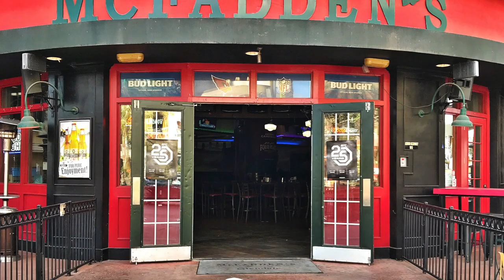1.5yo Labrador Pippen~ Labrador Retriever Trainers~ OffLeash K9 Training Phoenix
Want Off Leash K9 Training to train you and your dog?!
ecollar ,
e-collar,
e collar ,
shock collar training ,
shock collars ,
Dog Training ,
Nose Detection Training Arizona,
Scent Detection Training Arizona,
Odor Detection Training Arizona ,
K9 Scent Detection Arizona ,
Scent Detection ,
Dock Diving ,
Educator 300TS ,
Educator 1200TS ,
Pro Educator ,
E-Collar Technologies ,